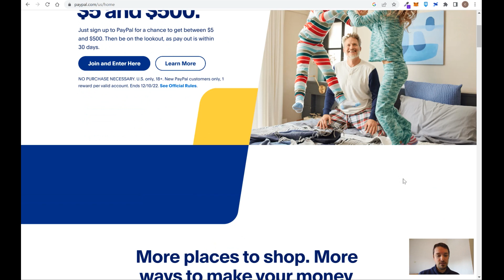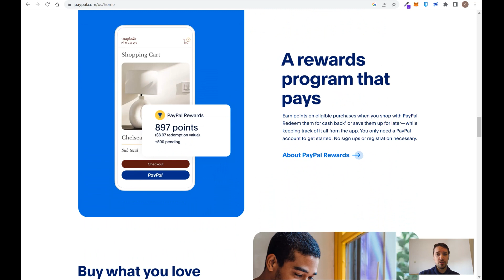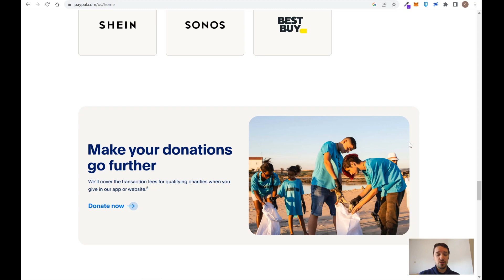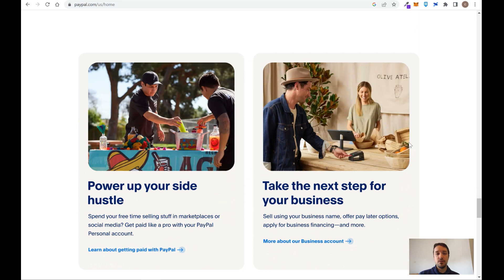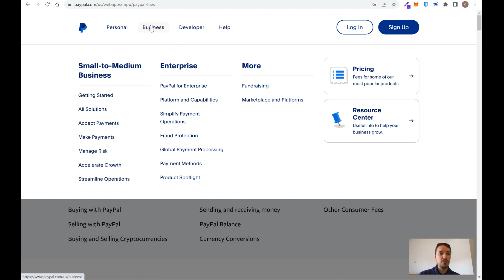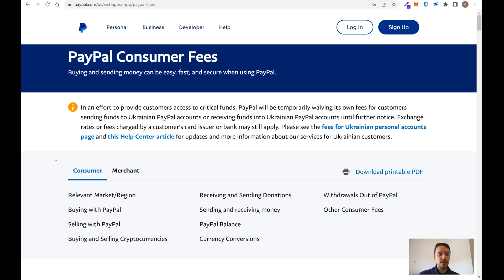✔️ PAYPAL 【 💳 MasterCard, Fees, Money Transfers, Cashback, Buy Now and Pay Later & ➕ ❗ 】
❗️✔️ For those who want to Create an Account at ✔️ OANDA and access the 500 usd Trading Bonus* (by making a first deposit of at least 1000 usd): 【

We explain the main points about Paypal Account.
- What is Paypal?
- Is PayPal safe?
- What are the disadvantages of PayPal?
- Does PayPal have a fee?
- Is it safer to use PayPal or credit card?
- Which banks can be linked to PayPal?
- What is the point of using PayPal?
- Will PayPal cover me if I get scammed?
- Will PayPal refund me if scammed?
- Is PayPal allowed in UAE?
- Paypal Mastercard
- Paypal Cashback
- Paypal send money
- Paypal buy online
- Paypal receive money

In order to assess the suitability of the investments to which the information provided may refer, the viewer must carry out a personal analysis, and advice from qualified personnel regarding their specific situation is also recommended.

Trading for Everyone (nor any member of Trading for Everyone) assumes no responsibility, explicit or implicit, direct or indirect, for damages caused by the use of the information provided.